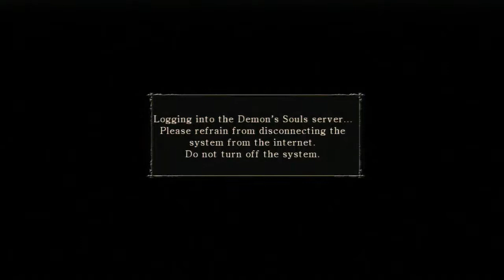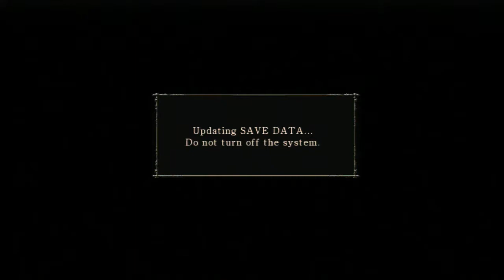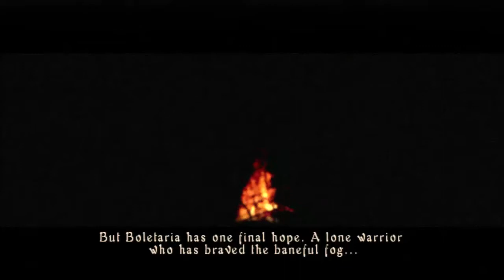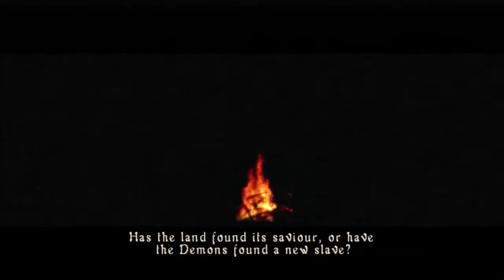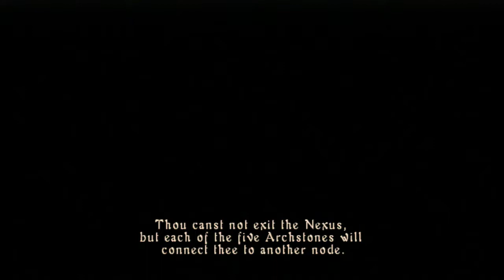Wearable Snake Plays – Demon’s Souls – Part 1 – Let’s Do It Naked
Playing this on the PS3! I haven’t played this in ages and only once or twice through, so I’ve forgotten a ton! In the beginning I know my way around but that’s about it!

General Rules:
I won’t be using any armor on this run, and I will try my hardest not to use a shield. Let’s see how it goes!